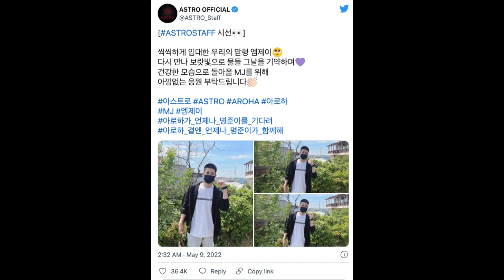ASTRO’s MJ Enlists In The Military